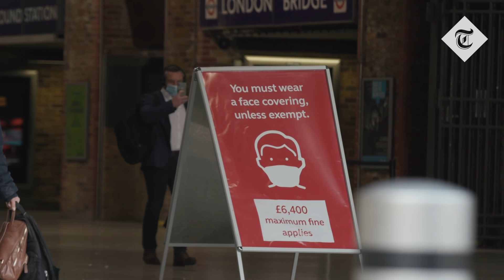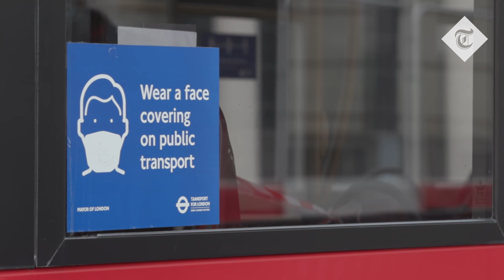Punishing the young with vaccine passports is discriminatory, immoral and authoritarian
Scenes of joy in nightclubs around Britain may soon come to an end as hints of vaccine passports and another lockdown loom over today's youth. With the vulnerable vaccinated, it should remain a personal choice to take the inoculation.